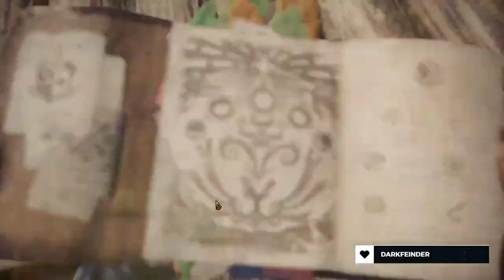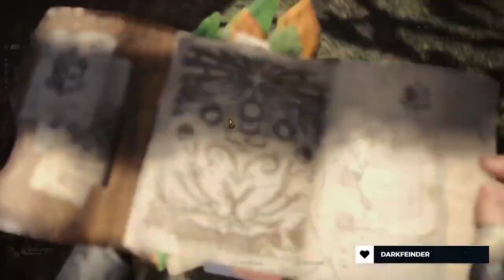Erste freie Expedition | Monster Hunter: World | Part 15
Nun gehe ich auf meine erste freie Expedition. Streng genommen hatte ich die Zeit dafür schon während des Pilze sammeln genutzt, aber nun ohne Zeitdruck daran zu gehen ist deutlich entspannter.